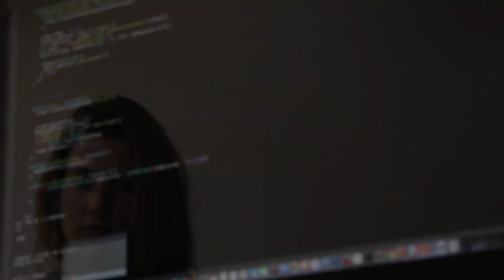Web Design & Development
Double Your Business Revenue.
Your Website Is The Most Profitable Digital Marketing Asset of Your Business.

Get Your Website Online Today!
Your Business Success Is Our Liability. Let’s Get Started!

Free Instant Website Analysis:
Completely Free Online Performance Analysis of Website SEO Speed and Health Optimization.
Get Your Free Complete Website Status Report Online with in a Minute.